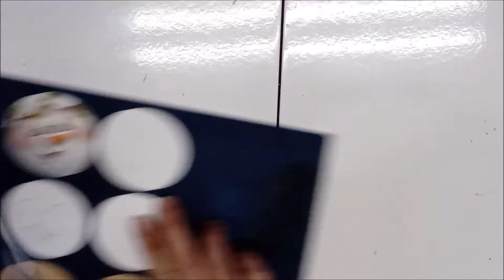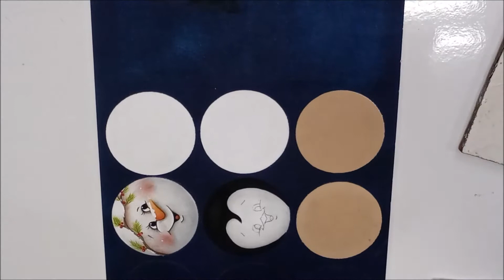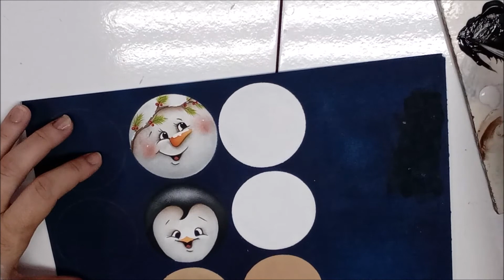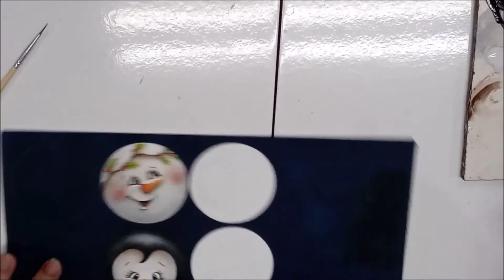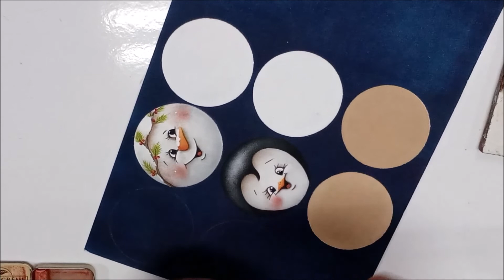Aula completa Rostinho Pinguim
Nesta vídeo-aula completa ensinarei a confecção de um rostinho natalino modelo Pinguim, em pintura country que pode ser aplicado no mdf, em tampas de frascos de vidro, em tampas de latinhas e onde mais sua imaginação permitir.

Materiais usados:
tintas pva Atelie e marcenaria Bee Country nas cores preto, branco, cinza médio,cenoura,canela,vermelho tomate.

Stencil círculos modelo 15-017  da minha parceira Arte em Cortes by Marcia Leite

Informações , dúvidas e contatos
Contato para parcerias:

Venha fazer parte do meu grupo de Pintura Country no Facebook
*Pintura Country com Carla Mozena*
Peça sua solicitação.